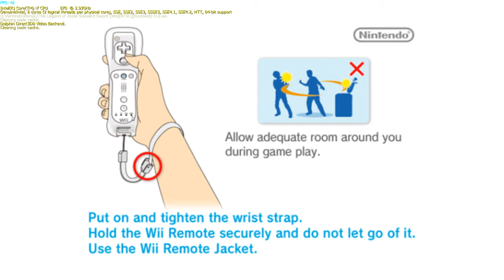zelda skyward sword / Dolphin/emulator / motion plus / keyboard and mouse / HD 7770 / 720HD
zelda skyward sword with dolphin emulator using keyboard + mouse
 Processor: Intel(R) Core(TM) i7 CPU         870  @ 2.93GHz (8 CPUs), ~2.9GHz
AVG 7770 HD
jut unrar it in your dolphin emulator folder
The game works great with keyboard and mouse and you can play it with gamepad too
if you want to can tell me and I will upload the emulator for you.
hoope you Like the video.